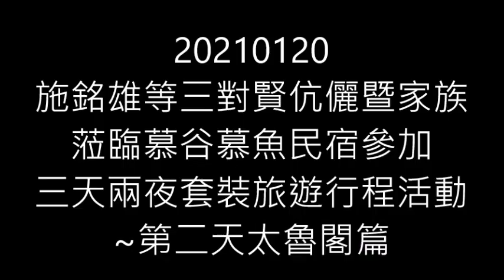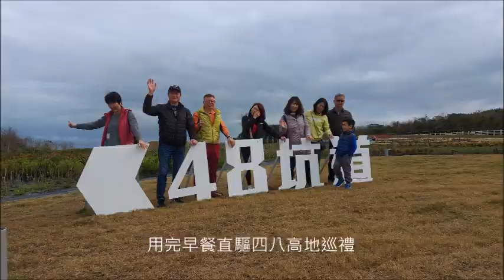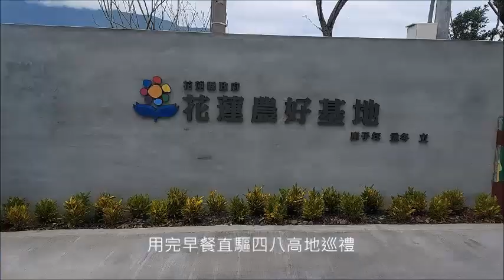20210120施銘雄等三對賢伉儷暨家庭成員蒞臨慕谷慕魚民宿參加三天兩夜套裝旅遊行程活動~第二天太魯閣篇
1. 搭乘九人座導覽專車前往無名氏早餐店用餐
2. 用完早餐直驅四八高地
3. 七星潭海灣踩石踏浪
4. 三棧溪親山戲水
5. 達基力享用午餐
6. 崇德盈農場享用下午茶
7. 今天的重頭戲~山月吊橋巡禮
8. 山月村長親自帶領大家山月村園區巡禮
9. 櫻之田野享用晚餐
10. 夜宿慕谷慕魚民宿